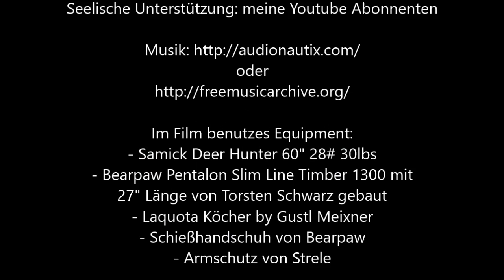... diy styroporbox-ziele für drinnen und draußen - die produktion schreitet voran!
Extremes Kurzvideo darüber, wie es nach kurzer Zeit in meinem Schlafzimmer ausschaut, wenn man die Ziele nicht in den Verein bekommt... ;-)
Hier stapeln sich die Ziele für die Winterhalle!
Demnächst zeige ich euch mal, wie man einen Hallenständer dafür bauen kann.